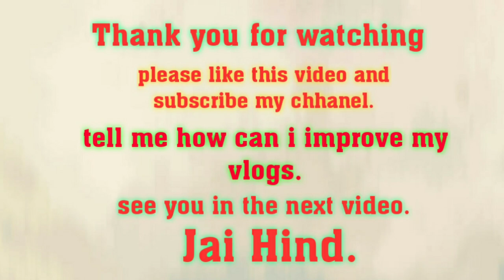Sunset from my village|| मेरे गाँव से सूर्यास्त का नज़ारा।।Lifestyle vlog|| Mic problem||Roaming..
Hello friend
Ye video mere gaon aur lifestyle ka ek preview hai.doston vlog me audio quality weak hai kyoki mic suddenly kharab ho gya,next video me main new mic ke sath shoot karunga to i hope usme achi quality ki awaz apko sunne ko milege.